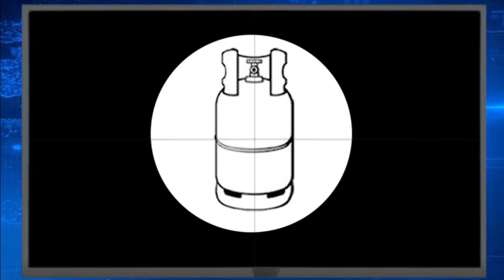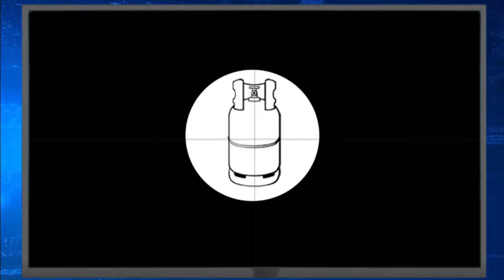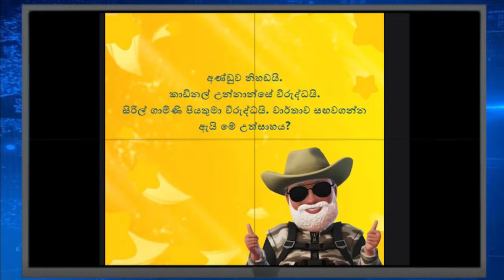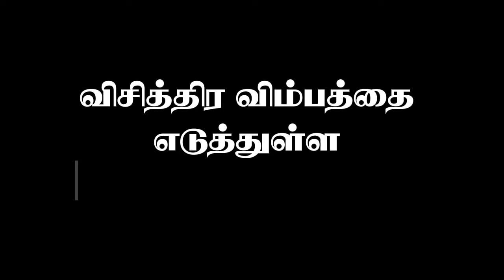அரசியல் சிரமதானத்துக்கு தயாராகும் அரசு! விசித்திர விம்பத்தை எடுத்துள்ள நூரளை தேர்தல் களம்!